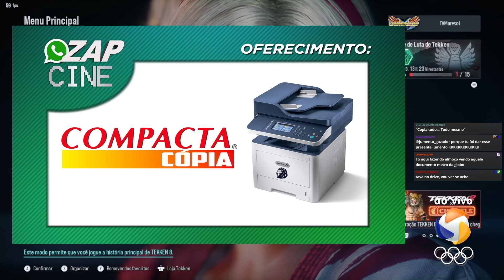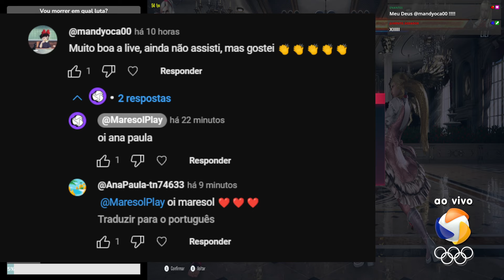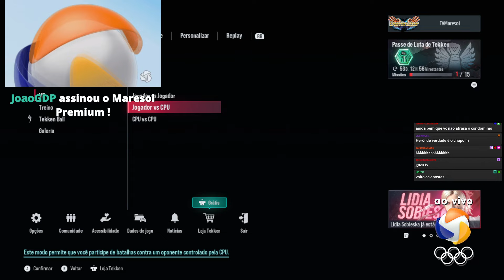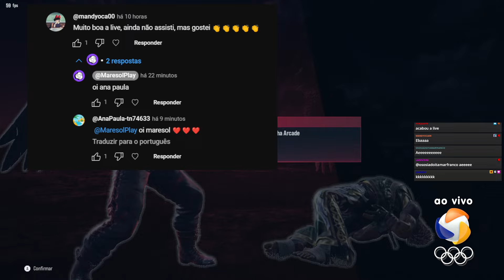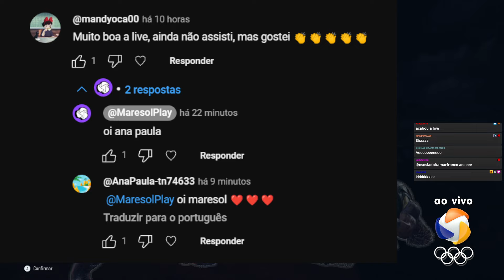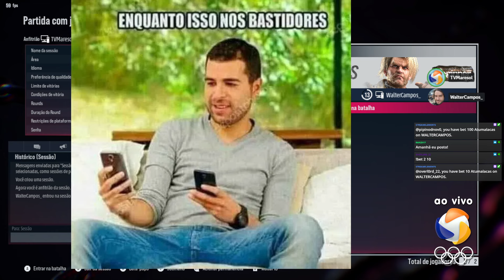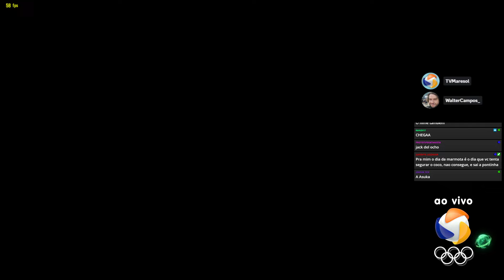Porrada no Tekken 8 com a população, valendo medalha! - 29/07/2024